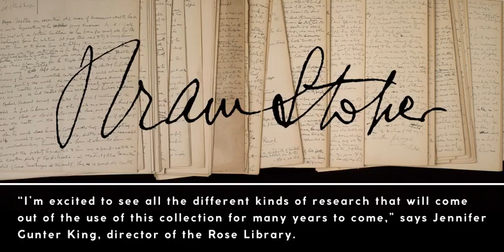The Bram Stoker collection at Emory's Rose Library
Emory University's Rose Library is home to what has been described as the world’s most comprehensive collection of rare materials highlighting the work of Bram Stoker, the 19th-century Irish author best known for “Dracula.”

Rose Library acquired the collection in 2020 from John Moore, a collector of rare books and materials related to Stoker and his work on “Dracula” and other writings, including research materials and Moore’s own library of books – first editions, foreign language translations, and “Dracula”- and vampire-related books.